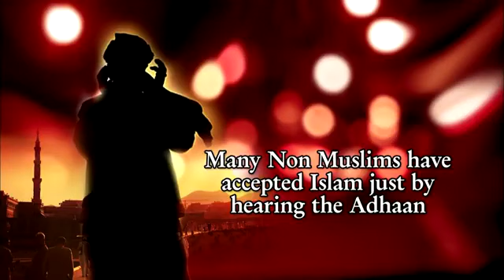The positive impact of the Adhaan